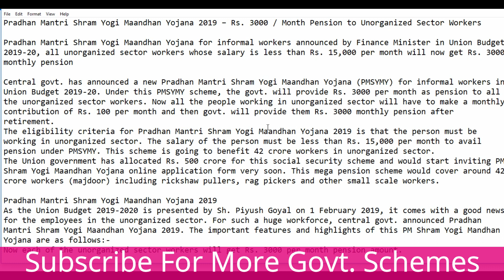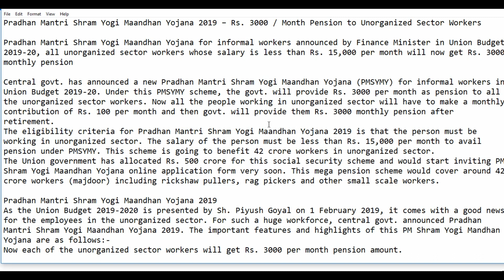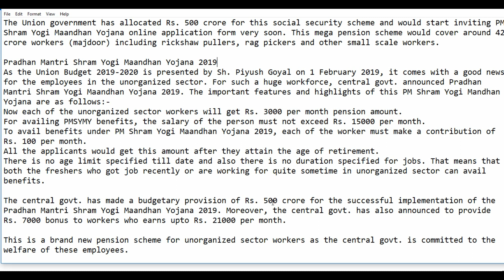Pradhan Mantri Shram Yogi Maandhan Yojana Rs. 3000 Monthly Pension Workers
Important features
1. Unorganized sector workers get Rs. 3000 pension amount per month.
2. The salary of the person must not exceed Rs. 15000 per month.
3. To avail benefits under this scheme must make a contribution of Rs. 100 per month.
4. All the applicants get this amount after they attain the age of retirement.